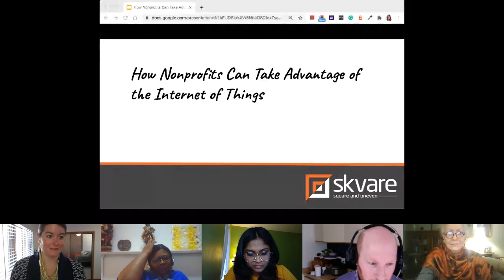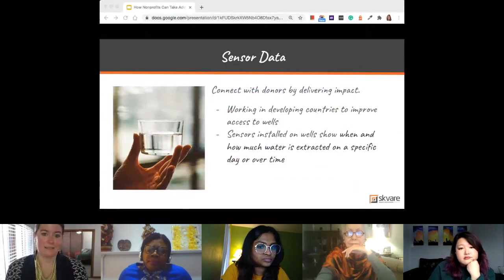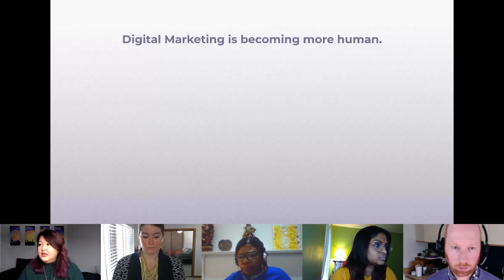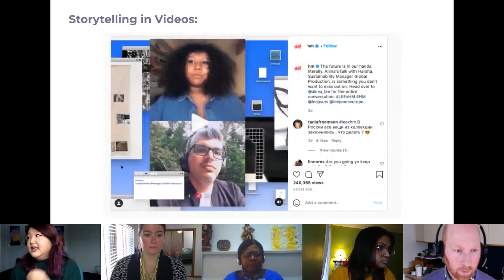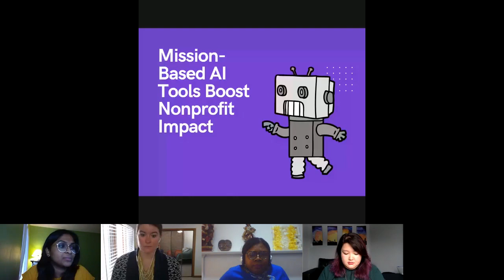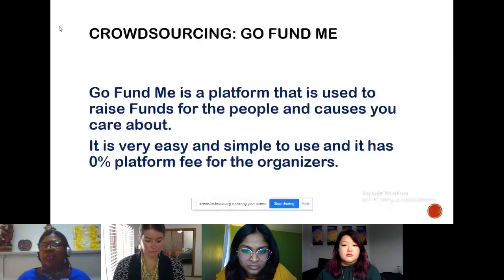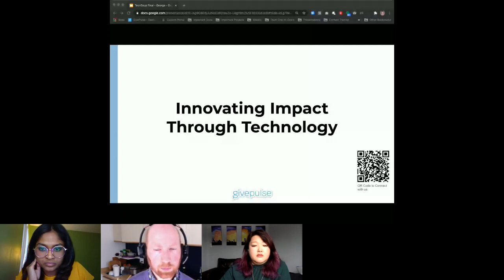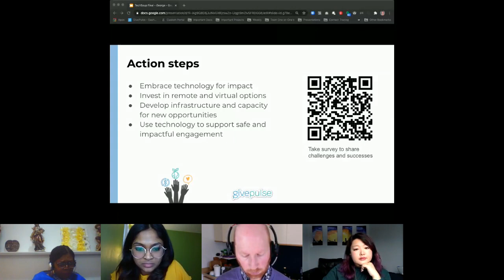5 Tech4Good Trends for Nonprofits in 2021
What are the top emerging trends in digital and how will nonprofits be impacted?

Where should we focus our attention (and resources) in 2021?

Join us for a fast-paced one hour event of mini-presentations on the trends, tools, and techniques nonprofits should use to create more impact.

"How Nonprofits Can Take Advantage of the Internet of Things", with Gena Dellett
Learn about creative ways nonprofits are incorporating the many "smart" tools that fill our lives into their missions. From using IoT data to share impact with donors to increasing the reach of emergency service programming, everyday objects are transforming how nonprofits deliver on their missions. Getting started is not as hard as you think.

"Amplifying Human Relationships Using Tech" with Ruoyun Xu Killian
Digital has become our primary form of connection in our post-pandemic world. We are being met with a constant array of new technologies to build a bridge between the digital and physical. In this talk, Ruoyun Xu Killian, Digital Marketing Strategist, will teach you how to navigate these new trends and continue to amplify the human relationship that you have built with your audience online. She'll showcase how new trends like short-form video, Usergenerated content (UGC), and social commerce can help your organization continue to create the impact that you seek.

"Beyond Virtual Volunteer Management: Tech & Trends in the Age of COVID" with James McGirr
GivePulse CTO James McGirr shares how technology has allowed for-impact organizations to pivot opportunities during the COVID-19 public health crisis. Innovations include technical solutions and trends that make staff, centers and activities safe, capabilities to simplify coordination of virtual and remote volunteers, and mechanisms to increase engagement when everyone is just zoom'd out.

"Why Should Nonprofits Embrace AI?" with Aysha Samrin
AI is no longer a complicated tool built exclusively for large tech companies, data scientists, and engineers. Organizations in every industry, from healthcare to finance to nonprofits, now have access to AI-based tools at affordable prices.

In this session, you will learn how Artificial Intelligence can elevate your nonprofit.

"Alternate Sources of Funds like AirBNB Social Impact Experiences" with Blessing Mmeje
During this time of uncertainty, many nonprofits are facing a lot of challenges due to the present crisis, revenues are down and they are encountering more demands for their services.

We will explore alternate sources of funds like the Airbnb social impact experience, Go Fund Me and Tuesday Giving, eBay for charity, Global Giving platform, Fee-for Services, and Pop-up fundraising strategies.